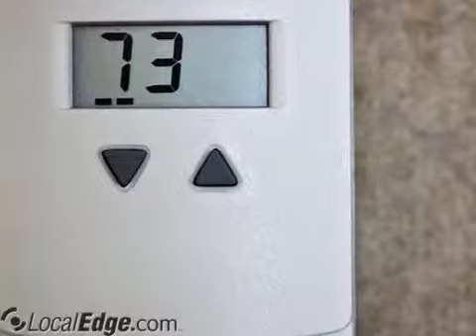Aircon Heating & Air Conditioning Inc